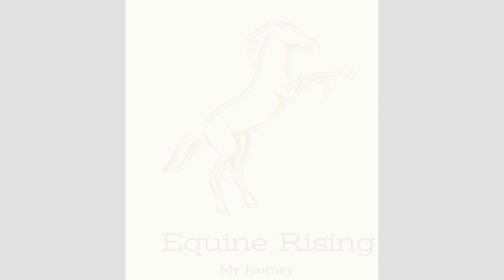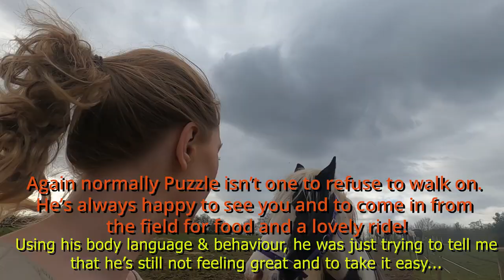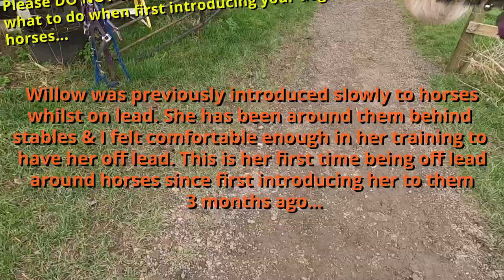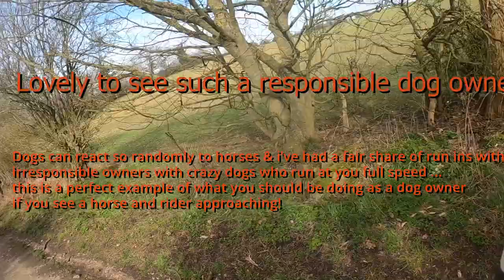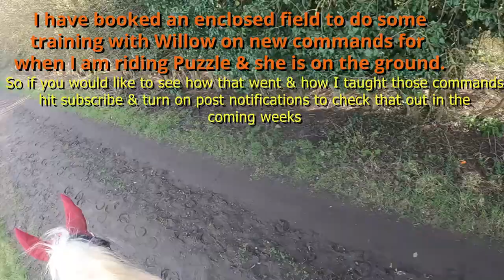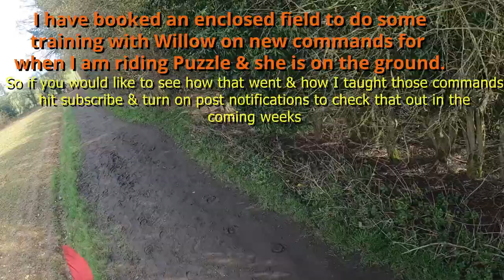Dog Meets Horse | First Hack Out With Me, My Dog & My Loan Horse! | UK Equestrian Vlogger | GoPro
Introducing my dog to my new loan horse & going out on our first hack together alone! | UK Equestrian Vlogger | GoPro | Horsey Girl | Dog Meets Horse NEW series

After slowly bringing my dog Willow around horses, I decided introduce her to my loan horse and take her out on a hack with us. After our hack I took Willow to an enclosed indoor training facility to work on some new commands when I’m riding & she is on the ground… To follow our new series DOG MEETS HORSE hit subscribe & turn on your post notifications! Video coming soon showing how I taught her some new commands & putting them into practise on a hack!

Join me on my journey part loaning a gorgeous gelding called Puzzle, alongside my full time job as a groom! Weekly video released every Tuesday @ 6pm.

Equine Rising is a 22 year old’s dream to help others and make a living from her passion. My name is Daniella and since a child I have wanted to make a difference in peoples lives, I have dreamt of working with horses my whole life.
Well this year I am taking the leap of faith and following that dream. I am now part loaning a gorgeous 16yo Gelding, 15hh Cob who is an absolute gem. Alongside working full time at a livery yard in Buckinghamshire as a groom. Join me on my journey in the equestrian world; laughing, crying, learning, failing, but above all… smiling.